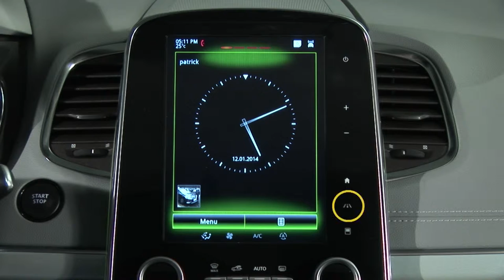SISTEMI DI ASSISTENZA ALLA GUIDA